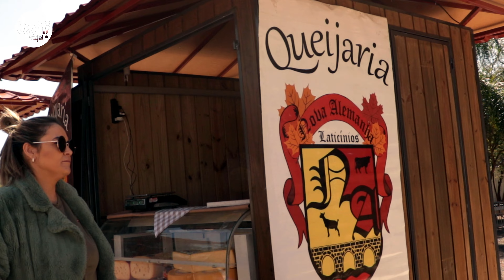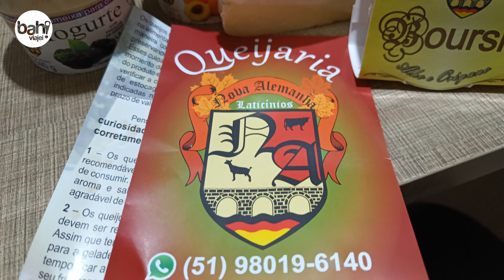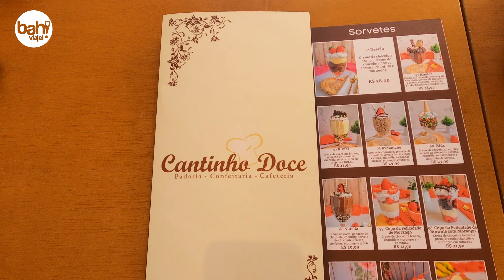IVOTI - RS | Conhecendo pontos turísticos de uma das cidades mais charmosas da Rota Romântica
Ivoti, uma terra de tradição
Localizada na Encosta da Serra, Ivoti acolhe com suas flores e o carisma de sua gente. Suas principais influências culturais – alemã, japonesa e gaúcha – se mesclam em torno de uma identidade própria.
A "Cidade das Flores", título que Ivoti recebeu devido ao seu antigo nome, Bom Jardim, emancipou-se em 19 de Outubro de 1964 e, desde então, seu desenvolvimento é crescente. O título tornou-se oficial com a publicação da Lei Estadual 13.723, de 5 de maio de 2011, que "declara o Município de Ivoti como a 'Cidade das Flores', e inclui, no Calendário Oficial de Eventos do Estado do Rio Grande do Sul, a 'Feira das Flores', do Município de Ivoti".
Localizada a 55 quilômetros de Porto Alegre, tem como principais atividades a indústria de alimentos, rações e sucos, e a produção de hortifrutigranjeiros, flores e laticínios.
Em Ivoti, encontra-se o maior Núcleo de Casas Enxaimel do Brasil e a maior Colônia Japonesa do Estado. Com suas belezas naturais e as riquezas culturais trazidas pelos imigrantes, Ivoti se torna uma das cidades mais charmosas da Rota Romântica.

Pontos turísticos visitados:
- Pórtico de Ivoti
- Núcleo de  Casas Enxaimel
- Queijaria Nova Alemanha
- Câmara de Vereadores de Ivoti
- Prefeitura Municipal de Ivoti
- Praça da Emancipação
- Mirante Belvedere
- Padaria Cantinho Doce
- Igreja São Pedro Apóstolo